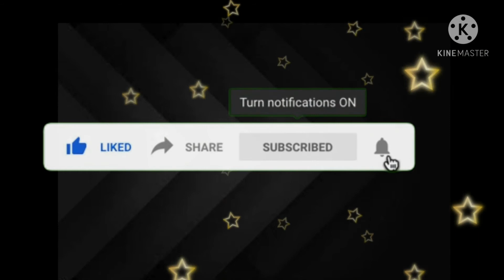Aloo paratha recipe in Tamil || ஆலு பராத்தா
Here goes the recipe to make Aloo Paratha. Do try it out and share your comments.😊

INGREDIENTS:
Wheat flour - 2 cups
Potato (mashed) - 4